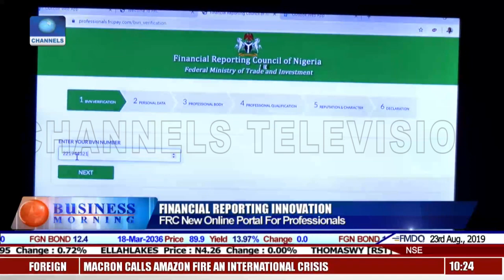Panelists Review Buhari's Social Investments Programmes